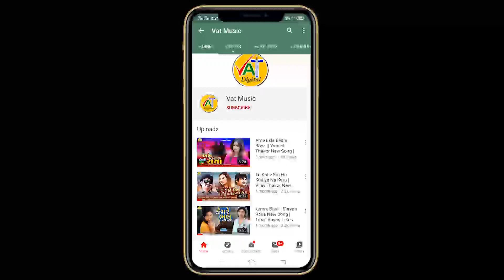Dukh Aapi Didha Ne Sukh Chhinvi Lidha - Shabhuji Vaghela New Song | Vivek Prajapati Love Song 2020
Song : Dukh Aapi Didha Ne Sukh Chhinvi Lidha
Singer : Shabhuji Vaghela (Mo.8511048288)
Lyrics : Vivek Prajapati - Mo. 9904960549
Recording : Master Studio - Anad (Rajesh Prama)
Producer : Ronak Vaghela, Jenil Vaghela
Sahyog : Vishal Vaghela, Mehul Vaghela
Music Lebal : Vat Music